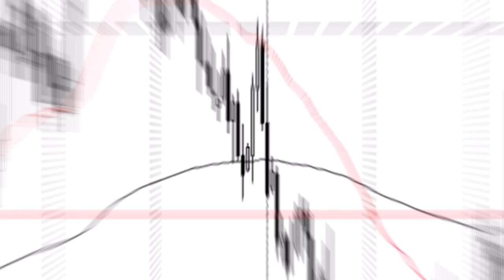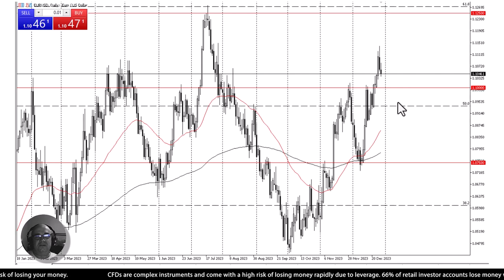EURUSD Analysis | 2nd Jan’ 24 | AAAFx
Examining the Euro against the dollar, a slight pullback occurred during Friday's trading session. However, indications suggest that buyers are maintaining a somewhat elevated position. Consequently, there's a belief that the market is likely to enter a phase of consolidation, especially considering the year-end context. As the new year approaches, many traders are adjusting their positions. The 1.10 level stands out as an area of interest, previously acting as resistance and now serving as support due to market memory. Monitoring this level becomes crucial if the market approaches it, reflecting the ongoing dynamics in play. To find more insights, watch our video.